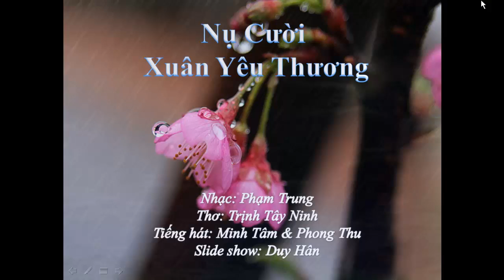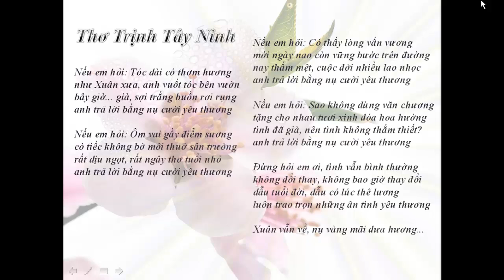Nụ Cười Xuân Yêu Thương, Nhạc: Phạm Trung, Tiếng hát: Minh Tâm & Phong Thu, Slide show: Duy Hân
Nụ Cười Xuân Yêu Thương, Nhạc: Phạm Trung, Thơ: Trịnh Tây Ninh,